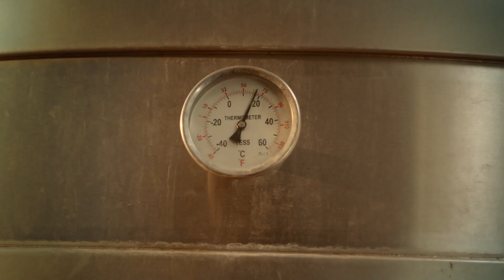Daniela una verdadera crack.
Daniela es una de esas Cracks a la que no se le pasa ninguna, conoce más de ella haciendo click en el video.

¡Destapa la tradición cervecera junto a Brahva!